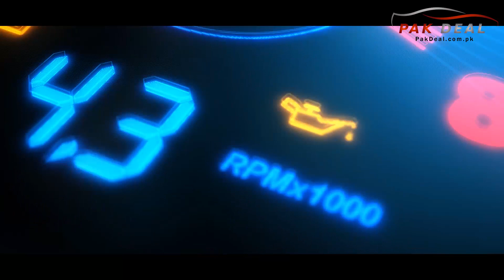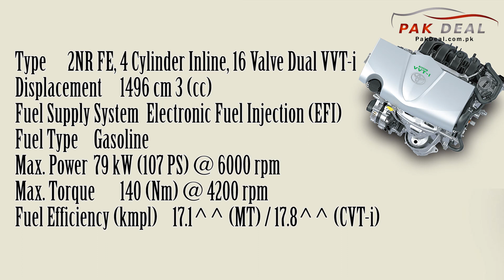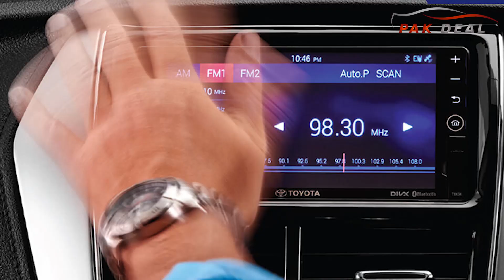Toyota Yaris 2019 in Pakistan Review - Pak Deal Official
Toyota Yaris 2019 in Pakistan Review - Price, Specs & Feature - Pak Deal Official - Pak Deal Blog

Price Estimated in Pakistan
22,50,000 to 23,00,000 low base variants in Pakistan

Engine
Type 2NR FE, 4 Cylinder Inline, 16 Valve Dual VVT-i
Displacement 1496 cm 3 (cc)
Fuel Supply System Electronic Fuel Injection (EFI)
Fuel Type Gasoline
Max. Power 79 kW (107 PS) @ 6000 pm
Max. Torque 140 (Nm) @ 4200 pm
Fuel Efficiency (kmp) 17.1^^ (MT) / 17.8^^ (CVT-i)
Gears
6 Speed Manual / 7 Speed Super CVT-i
6 Speed Manual / 7 Speed Super CVT-i
Dimensions
Wheel Base 2.550 m
Gross Vehicle Weight 1580 kg
Kerb Weight 1090 kg (MT) 1110 kg (CVT-i) 1095 kg (MT) 1115 kg (CVT-i) 1105 kg (MT) 1125 kg (CVT-i) 1120 kg (MT) 1135 kg (CVT-i)
Turning Radius of 5.1 m
Fuel Tank Capacity 42 Litre
Boot Space 0.476 m 3 (476 Litre)

Suspensions:
Front Mac Pherson Strut with Stabiliser
Rear Torsion Beam with Stabiliser

Brakes:
Front DISC
REAR DRUM

Tires:
185/60/R15

Safety:
7 airbags
ABD EBD
parking sensor
back camera
auto headlamps
fog lamps
defogger
speed sensing
auto door locks
central locking
immobilizer

Features:
driver seat height control
60:40 seats split
cruise control
paddle shifting
rains sensor
smart entry
keyless entry
push the start-stop button
screening with multimedia system
power windows
electric power steering
multimedia
7-inch touch screen with gesture control
navigation
audio connectivity (cd mp3 am FM USB aux in Bluetooth)
exterior feature
projector headlamps
led rear combination lamps
led DRL
turn indicator
shark fin antenna
chrome door handles chrome Grill